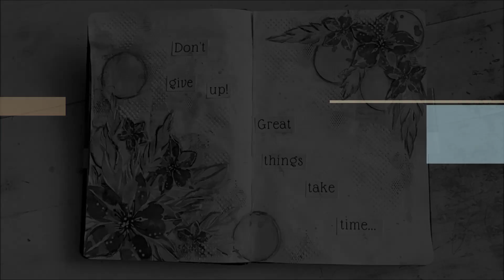♡ Mixed Media Art Journal spread ♡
Hello  ♡
My last video for this year :) I hope you  enjoyed the journey with me here with different tutorials I created :)
I am looking forward to New Year with new videos :)

List of the products used :
TCW9001 White Gesso
TCW9007 Clear Gesso
TCW9005 Modeling Paste
TCW2167 Halftone Vortex
Maremis_Small_Art waterclor flowers
Lindy's sprays :
Luminous Lemon
Merry-go Round Green
Ponderosa Pines Olive
Tilt-a-Wheel Teal
Bachelor Button Blue
EK circle punch
Elegant Writer
Water brush
Old book pages
Music notes